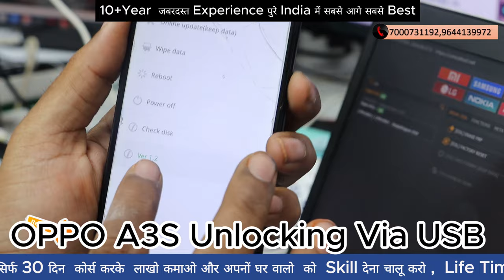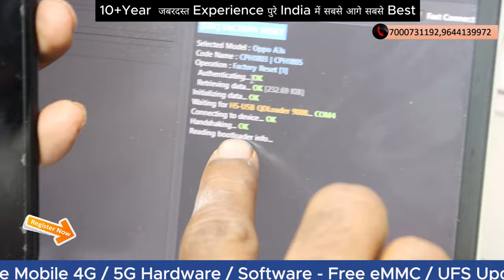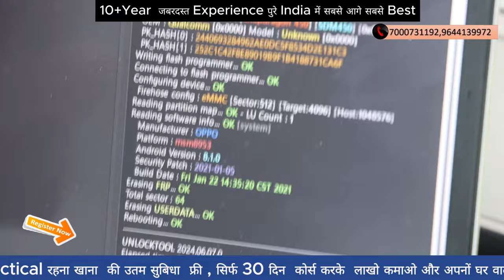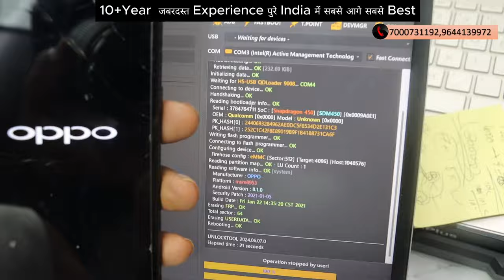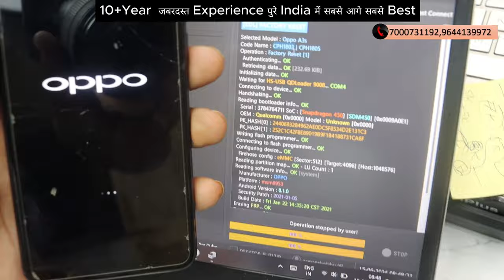OPPO A3S Unlocking Via USB Practical Video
➡️Notes ; Video For Education Purpose , Don't Work without Original Bill & Box and without Customer Permission, Changing IMEI is illegal. Don't do at Shop.
AsiaTelecom will never ever support Unlocking / imei Related Software Work . We Believe in Hardware IC Level Work with Proper Document and Permission.

101% Guarantee Hand Skill + Chip Circuit Base Experience Institute

✅BUY BOOK
Hardware & Software - single click buy